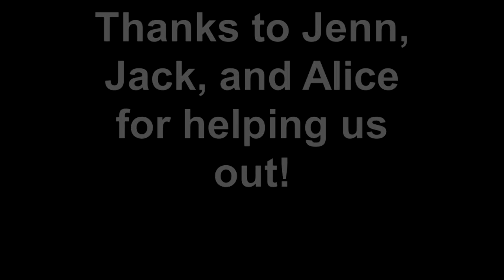Drake's Kid Test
Drake did GREAT meeting children! He did paw at little Alice at first, so he may be too big and excitable for little kids, but probably would be fantastic with calm kids, especially 10 years and up!